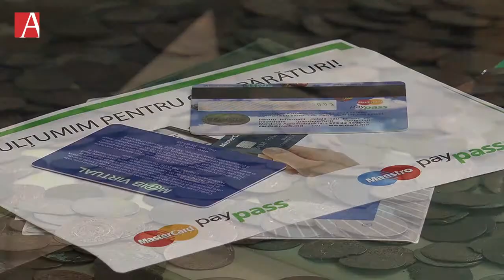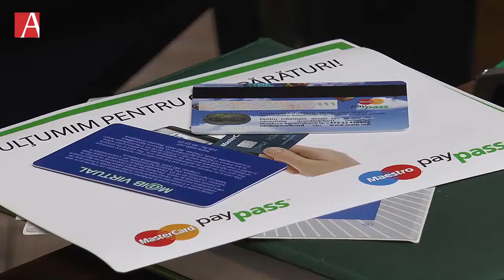Cum au evoluat banii pe teritoriul Moldovei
Fondul European pentru Europa de Sud-Est, prin intermediul Facilității de Dezvoltare (EFSE DF), în parteneriat cu Banca Națională a Moldovei, a organizat o masă rotundă în cadrul căreia s-a discutat despre evoluția banilor - de la monede, la carduri virtuale și contactless.